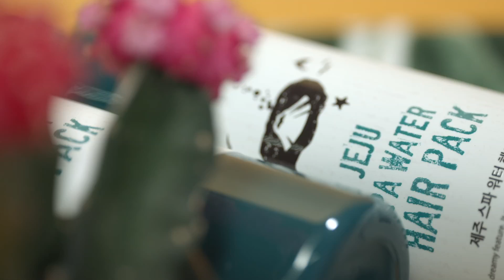식물나라 / 제주 스파워터 헤어팩 / 컨셉